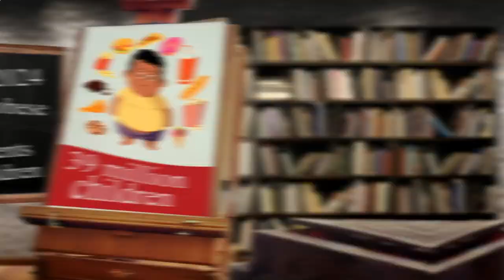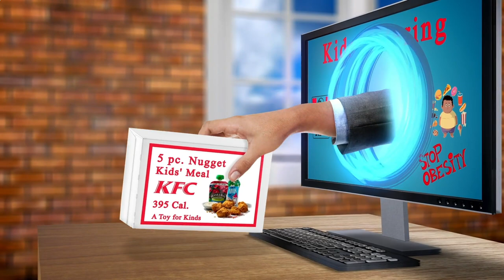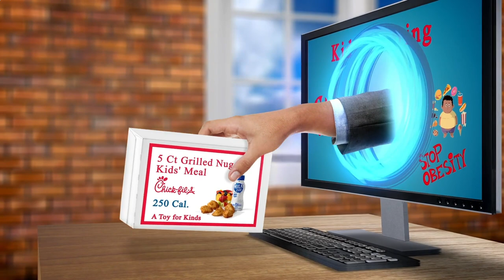Nearby Restaurant Me Paris 75010 FR, Ile-de-France, France